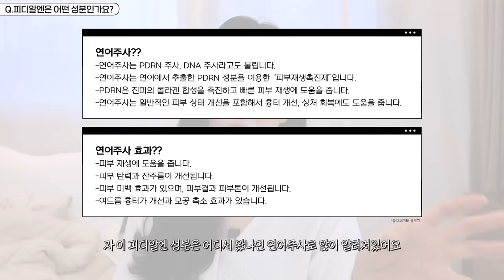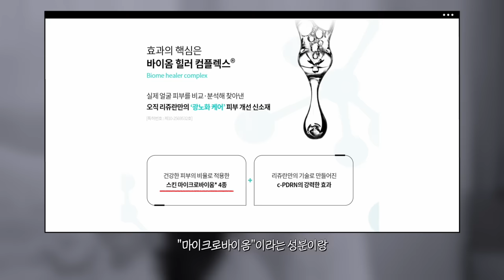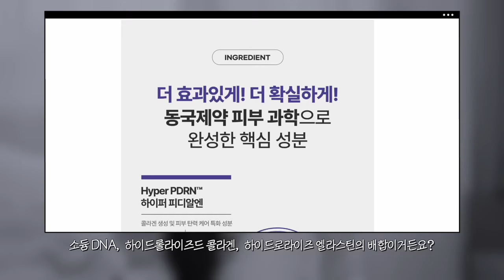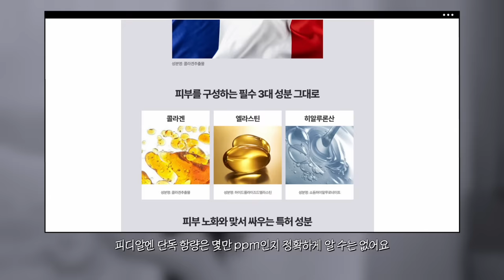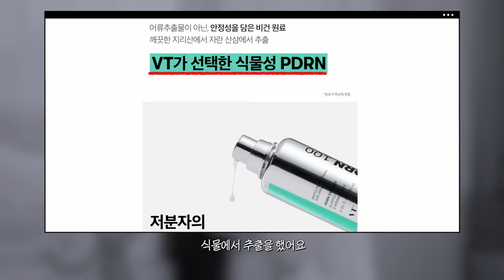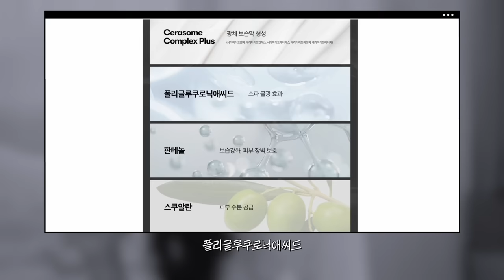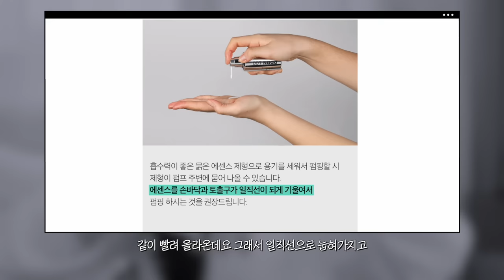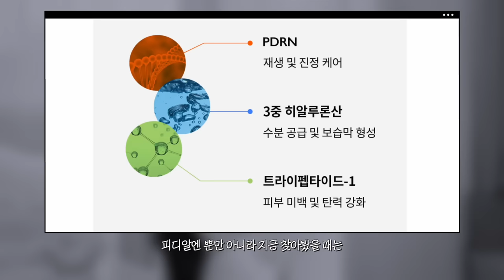cc) 올해 PDRN 무조건 뜬다💖피부재생에 좋은 피디알엔 제품 싹다 비교‼️(피부과추천템,올리브영1위템)ㅣ아랑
00:00 프리뷰
00:27 피디알엔 제품 비교 총정리💖
01:10 피디알엔이란?
03:22 PDRN 앰플(수부지/복합성/지성 추천)
05:16 PDRN 세럼(지성/수부지 추천)
07:49 PDRN 에센스(건성/속건조/화장이 잘 뜨는 피부 추천)
10:39 PDRN 크림
13:07 피디알엔 제품 비교 총정리 끝!💖

[직접구매]
리쥬란 / REJURAN
바이옴 힐러 유스 포뮬러 앰플 / Biome Healer Youth Formula Ampoule
63,000원

센텔리안24 / Centellian24
360도 샷 PDRN 액티브 세럼 / 360º Shot PDRN Active Serum
49,000원

[직접구매]
45,000원

[직접구매]
제나벨 / Genabelle
PDRN 리쥬비네이팅 크림 / PDRN Rejuvenating Cream
33,000원

[직접구매]
에스트라 / AESTURA
리제덤365 밀도탄력 캡슐크림 / Regederm365 Intensive Lifting Capsule Cream
45,000원